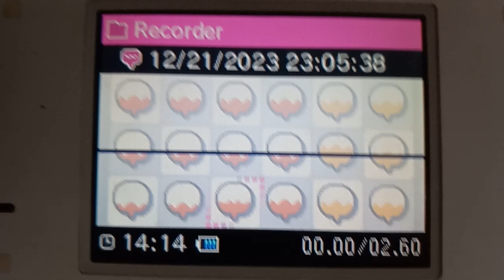My Recording of Daisy's "I am the Winner!" (Blows a Kiss) for Mario Party 8